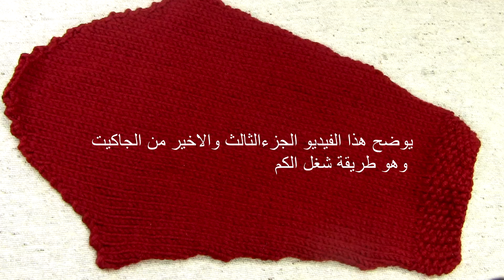تريكو :طريقة سهلة لعمل جاكيت للبنات بصفين أزرار (الجزء الثالث)